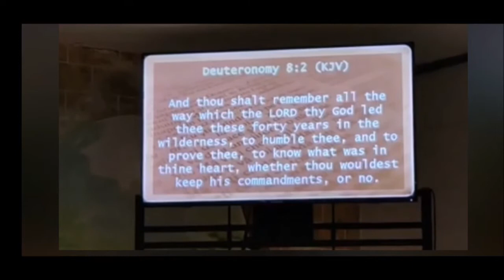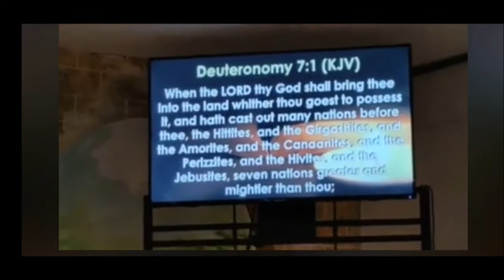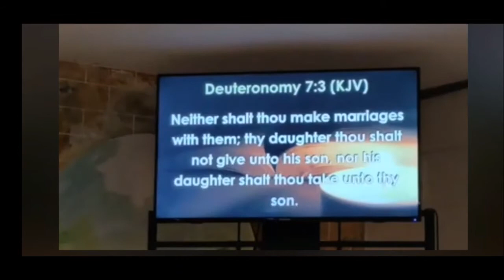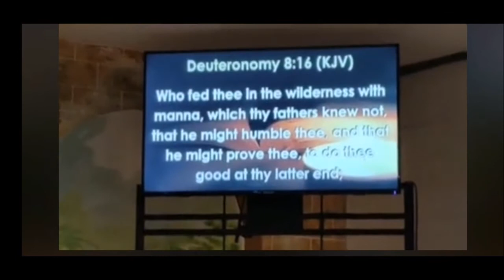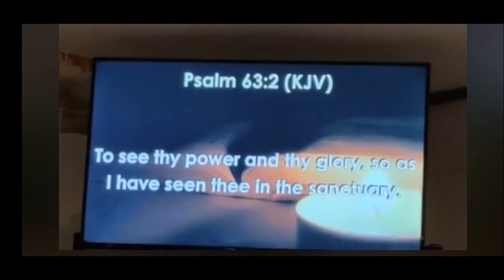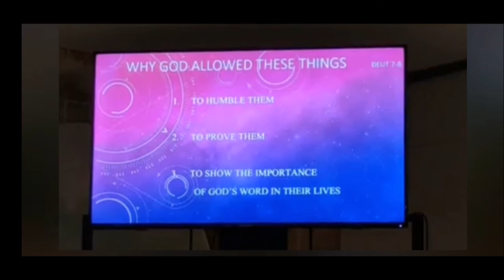THE PURPOSE OF HIS WILL | PART 1 | 8/5/2020